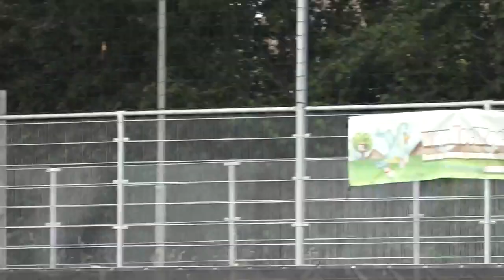NAC jo16-1 - J.V.O.Z jo 16-1 oefenwedstrijd 19-08-2020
2e helft